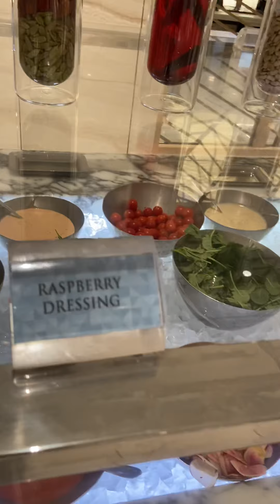Buffet Breakfast at Epicurean Crown Tower’s in Perth, Australia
Awesome Buffet